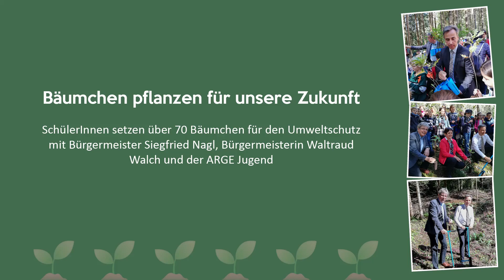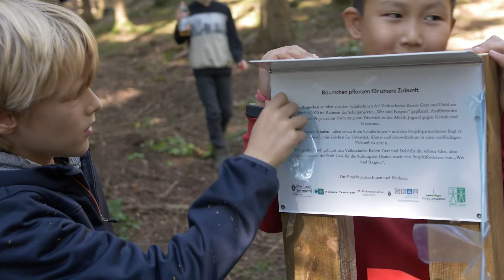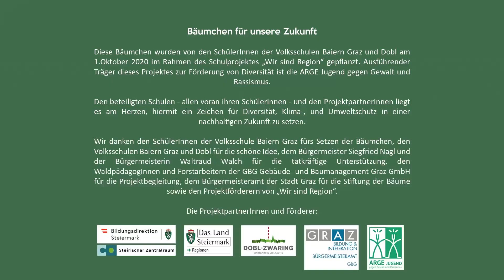Für jedes Kind ein Bäumchen – Wir setzen ein Zeichen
Am 1. Oktober 2020 haben die SchülerInnen der Volksschulen Baiern Graz und Dobl ein Zeichen für Diversität, Umwelt- und Klimaschutz gesetzt. Geleitet von der ARGE Jugend und mit tatkräftiger Unterstützung des Bürgermeisters Siegfried Nagl und der Bürgermeisterin Waltraud Walch pflanzten die Kinder der VS Baiern über 70 Bäumchen - je ein Bäumchen für sich selbst und für die Partnerkinder der VS Dobl. Die SchülerInnen konnten beim Setzen ihres persönlichen Bäumchens aus 5 verschiedenen Baumarten wählen. Damit soll gezeigt werden: So wie die Natur Biodiversität braucht, um zu gedeihen, braucht auch die steirische Gesellschaft Menschen mit den diversesten Biografien, um kreativ und innovativ aufzublühen.